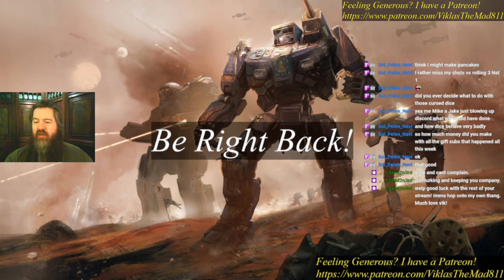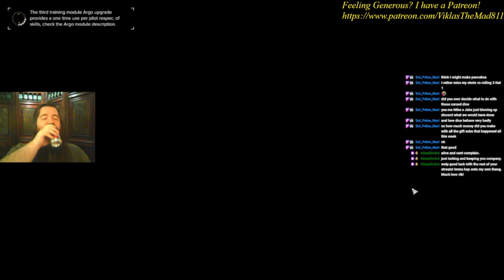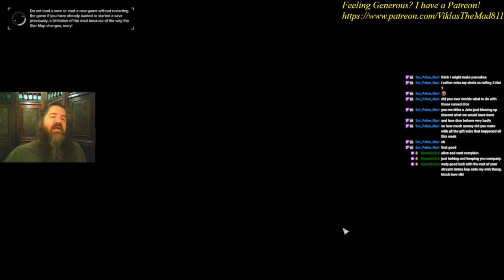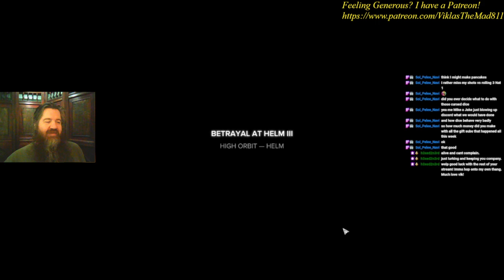Twitch Stream - 2/7/2024: BattleTech Extended - Failure and Consipiracy, Part 5 BONUS ROUND!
On this stream: We join Clarke's Regulators as they get the last bit of funds to grab that oh-so-rare Marauder II, but will it still be there when they get back to Pobeda?

Then, we head down into the Free Worlds League to answer a call for aid put out by Grayson Carlyle of the Gray Death Legion. Seems the famous merc company was set up in a conspiracy by ComStar, and now they need to fight their way out of a hairy situation and prove their innocence on the icy world of Helm. We answer the call and engage in a lengthy campaign to help them survive, and preserve a long-lost Star League cache they found along the way. But will everyone make it out alive?

Also, there was a technical issue (my own fault) with the last part, so it was re-recorded with new commentary. Enjoy!

If you want to catch me live on Twitch, I'm on every day 6-10pm, Eastern Time.